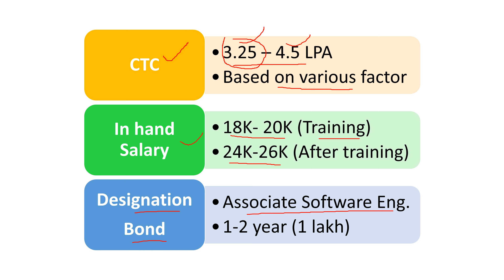Unlocking the Secrets : Tech Mahindra Fresher Salary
In this video, we're going to uncover the details of Tech Mahindra's fresher salaries for the year 2023. Whether you're a recent graduate gearing up to enter the IT industry or someone looking to switch careers, understanding the compensation package is crucial. We'll provide you with insights into what Tech Mahindra offers its entry-level employees, including salary ranges, perks, and more.